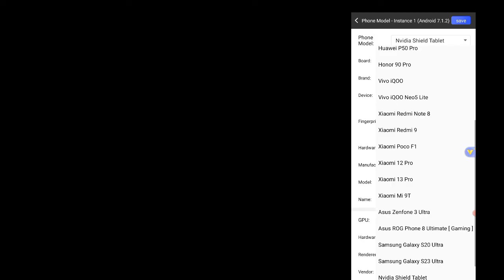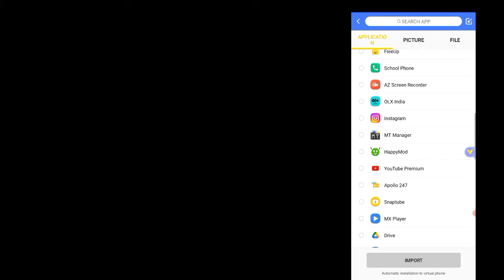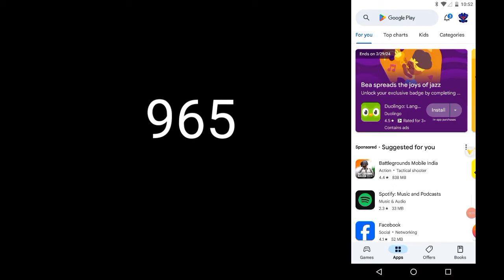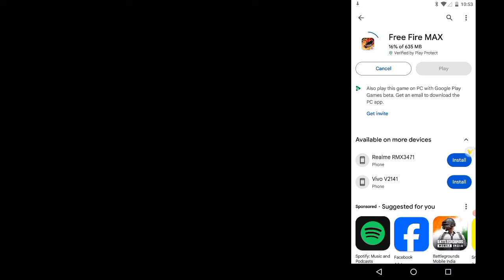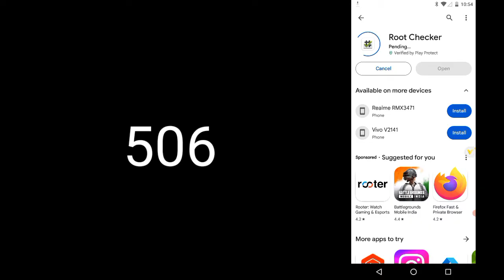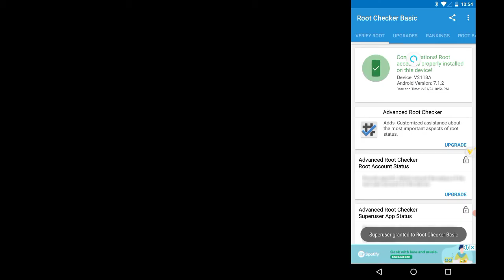Vphonegqga Premium New Update VPHONEGAGA Premium Method | 64bit 32bit | Android 10 & 7 ROM 2024